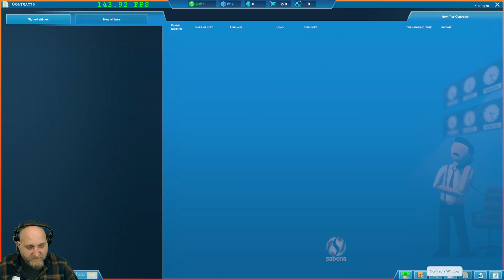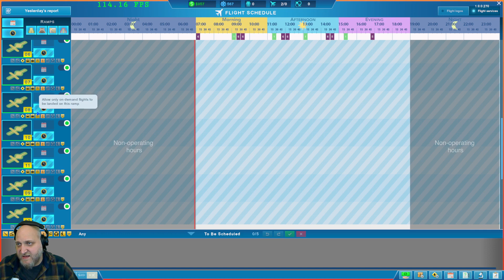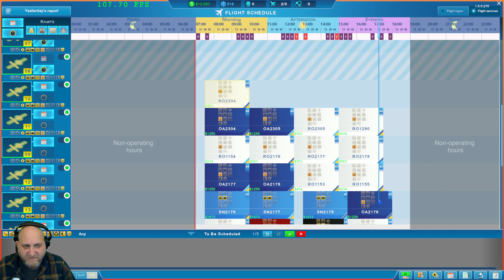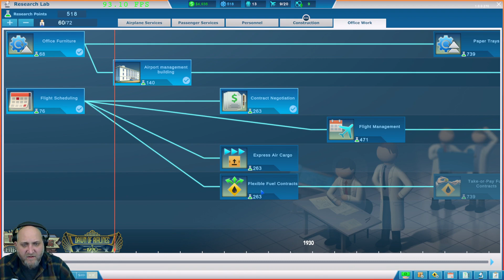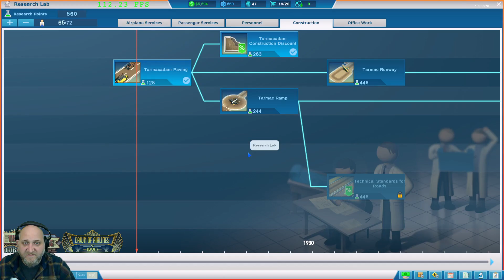Sky Haven - Lets Play - Part 4